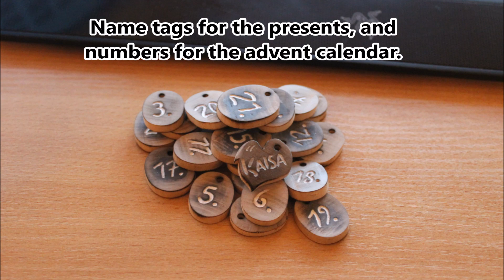Making Xmas part 1 How to make wooden name tags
Quick one for Xmas.. Upcycling broken hammer handle.